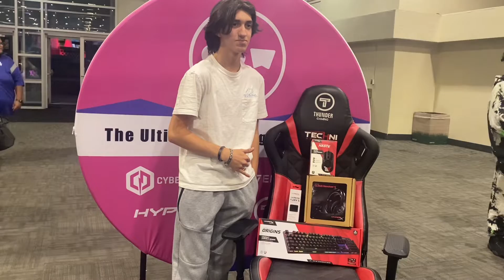(Day 24 of 365) The one with the big prizes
Dude I gave away so much stuff!!!

Join me everyday to get an insight to what its like working in gaming and esports!